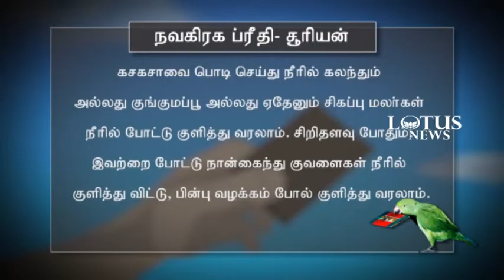ஆன்மீக கிளி வாக்கு 24